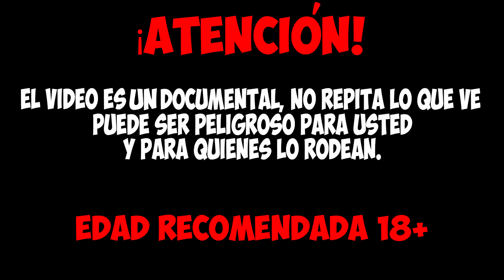ESTAS LARVAS DESTRUYERON UN TROZO DE CARNE EN UN DÍA.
Este video ha sido creado con fines educativos. El video puede contener segmentos que pueden resultar perturbadores para algunas personas.
¡Hola! Hoy aprenderás si las larvas de la mosca soldado negra pueden manejar un jugoso filete grande. Pero primero, comprendamos quiénes son estas moscas soldado negras. Los individuos adultos pertenecen a la familia de las moscas y tienen una longitud que va de 15 a 20 mm. Las hembras son ligeramente más grandes que los machos. Sus cuerpos son completamente negros, excepto por las espinillas y las patas, que son blancas.